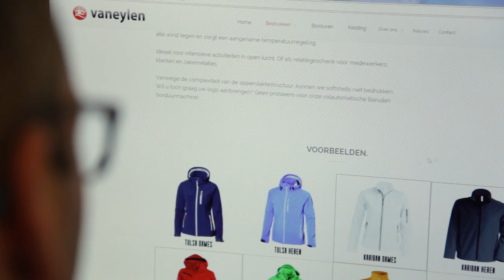Getuigenis Steven Lehaen - Vaneylen | Coemans.com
Getuigenis van Steven Lehaen van Vaneylen Bedrijfskleding & Promotiekleding uit Lommel over de samenwerking met Coemans.com.